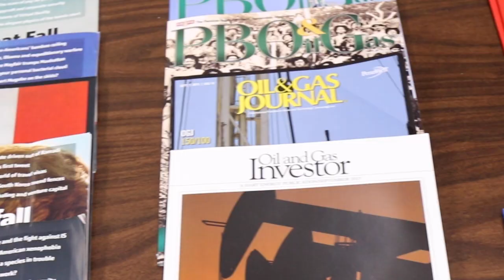The Making of the Texas Biennial Revenue Estimate: Meet the Team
Preparing a BRE takes months of analysis from a team with expertise in data mining, federal law and more – all so that the Comptroller’s office can provide lawmakers with the best possible revenue estimate for use in crafting a state budget.